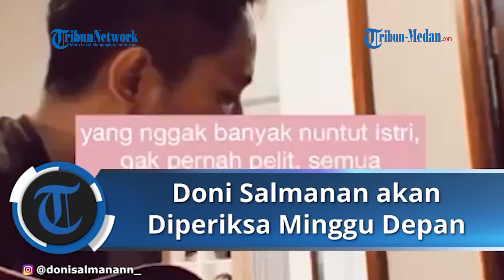DONI SALMANAN Diperiksa Minggu Depan Terkait Kasus Judi Online, Ini Kata Kadiv Humas Polri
TRIBUN-VIDEO.COM, SEMANGGI - Kadiv Humas Polri, Irjen Dedi Prasetyo, mengatakan bahwa Sultan Bandung Doni Salmanan akan diperiksa pada pekan depan atas kasus judi online aplikasi Binomo.

"Informasinya (diperiksa), minggu depan," kata Dedi dihubungi Jumat (4/3/2022).

Dilansir dari Tribun-video.com, Dedi berujar bahwa Doni akan diperiksa penyidik Direktorat Tindak Pidana Siber (Dittipidsiber) Bareskrim Polri.

Sementara itu, Kabag Penum Divisi Humas Polri Kombes Gatot Repli Handoko mengatakan bahwa saat ini sudah empat saksi yang diperiksa atas penyelidikan kasus afiliator Binomo Doni Salmanan.

"Empat sudah diperiksa, tiga di antaranya saksi ahli yang sudah diambil keterangannya," kata Gatot.

Sebelumnya bukan hanya Indra Kenz, afiliator aplikasi Binomo Doni Salmanan juga dilaporkan ke Bareskrim Polri.

Karo Penmas Divisi Humas Polri Brigjen Pol Ahmad Ramadhan membenarkan informasi terkait pelaporan terhadap Doni Salamanan.

Ramadhan mengatakan laporan tersebut telah diterima Bareskrim Polri. Kasus tersebut masih dalam tahap penyelidikan.

"Kemudian terkait dengan laporan saudara DS bahwa benar ada laporan ke Bareskrim Polri yang telah diterima dan saat ini kasus itu dalam tahap penyelidikan oleh penyidik Direktorat Siber Polri," ujar Ramadhan dikonfirmasi Kamis (3/2/2022).

Ramadhan menerangkan apabila proses penyelidikan menemui dugaan atau bukti awal yang cukup maka pihak kepolisian akan mengungkapkan lagi hal tersebut.

Namun Ramadhan masih enggan merinci pelapor Doni Salmanan.

Ia juga enggan merinci hasil penyelidikan sementara.

"Untuk sementara pelapornya belum kita sampaikan karena ini merupakan bagian dari penyelidikan teknis penyelidikan dari direktorat siber," jelas Ramadhan.

Sebelumnya Sultan Medan Indra Kenz ditahan polisi usai ditetapkan sebagai tersangka kasus judi online aplikasi binomo.

Ia terancam kurungan 20 tahun penjara.

Ramadhan mengatakan usai diperiksa polisi tujuh jam pada Kamis (24/2/2022) Indra Kenz ditetapkan sebagai tersangka.

Ia disangkakan Pasal 45 ayat 2 juncto Pasal 27 ayat 2 UU ITE kemudian pasal 45 ayat 1 juncto 28 ayat 1 UU ITE.

Kemudian Pasal 3 UU Nomor 8 tahun 2010 tentang pencegahan dan pemberantasan tindak pidana pencucian uang.

Selanjutnya Pasal 5 UU Nomor 8 tahun 2010 tentang pencegahan dan pemberantasan tindak pidana pencucian uang (TPPU).

Indra Kenz juga kena Pasal 10 UU Nomor 8 tahun 2010 tentang pencegahan dan pemberantasan tindak pidana pencucian uang (TPPU).

Terakhir ia juga dikenakan pasal 378 KUHP juncto Pasal 55 KUHP terkait penipuan.

"Ancaman hukuman terhadap yang bersangkutan 20 tahun penjara," jelas Ramadhan di Mabes Polri pada 24 Februari 2022 malam.

Indra Kenz akan ditahan di Mabes Polri sampai 20 hari ke depan untuk keperluan penyidikan.

Penahanan dimulai sejak 24 Februari 2022 malam.

Para korban Binomo apresiasi penetapan tersangka terhadap Indra Kenz.

Kuasa Hukum Korban Binomo Finsensius mengatakan penetapan tersangka dan penahanan itu membuat kepercayaan terhadap Polri semakin meningkat.

"Proses penetapan tersangka dan penahanan ini hanya membutuhkan 22 hari sejak kami melapor tanggal 3 Februari 2022, luar biasa apresiasi yang amat tinggi," ujarnya dalam keterangan.

Para korban juga mendorong aset Indra Kenz segera disita dan ditulusuri aliran dana baik kepada rekan bisnis dan keluarga Indra Kenz.

Hal itu, agar sindikat binary option tidak melakukan aksinya lagi dan tidak menimbulkan korban baru.

Korban juga berharap semua afiliator ditangkap dan ditahan oleh Polri.